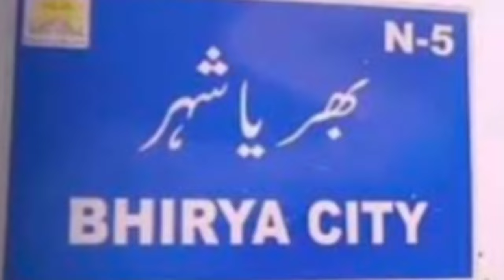Sajan Sain Of Dargah Allah Abad Shareef Kandiaro | Salgirah Taqreeb Bhiria City 21 March 2024 VELAG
Sajan Sain Of Dargah Allah Abad Shareef Kandiaro | Salgirah Taqreeb in Bhiria City 21 March 2024
Khwaja Muhammad Tahir Bakhshi Naqshbandi, born 1963, also known as Sajjan Saeen, is a prominent Naqshbandi Sufi shaykh in Pakistan. He was born on March 21, 1963, at dargah Rahmatpur Sharif, district Larkana, Pakistan.
Sajjan Sain-The personality of Humanitarian Love
The leader of the Naqshband order of Sufism Hazrat Allama Alhaaj Maolana Khawaja Muhammad Tahir Abbassi Naqshbandi is the leading saint living in Dargah Allahabad Kandiyaro, "Sindh" Pakistan. He has a humanitarian-loving personality. Therefore he is popularly known in his lovers as "SAJJAN SAIN (The sincere Sir)" all around the world. His educational qualification includes Masters of Arts in Arabic and Islamic Studies in flying colors from the University of Sindh Jamshoro Pakistan. He passed his several diplomas in Phonetics (Tajveed), The Science of Hadith, Exaggeration Science of The Glorious Quraan, Philosophy, and Mystic studies from different Islamic institutions of International Level, under the supervision of eminent and renowned scholars of the Islamic World. He was awarded the coat of Assistance (Kharqa-e-Khilafat) by his Spiritual Leader Hazrat Allama Alhaaj Khawaja Allah Bakhish Ghaffari Naqshbandi alias "SOHNA SAIN". He became the Vice chancellor of Ghaffari Arabic University (Jamiya Arabiya Ghaffariya) in his early young age.
Hazrat Sajjan Sain belongs to the spiritual place 'Allahabad Sharif' Kandiyaro District Naushehroferoz Sindh Pakistan.
The lesson of Shaikh-ul-Islam Hazrat SAJJAN SAIN is very simple that "Do not point out others, just look into your Heart and find the Greatest Friend-The Almighty Creator-The Beneficent ALLAH in your Heart, which is the place of His living
Hello Friends, Welcome to “Bhiria City Jo Awaz” YouTube channel To All People This Is My Channel Here You Get Bhiria City And other Aria News & Video Clips And So Much interesting Clips And You Can Find Our Channel Page On Facebook & Twitter Go And Follow It Also Dont Forget To Like Share And Subscribe Our Channel.